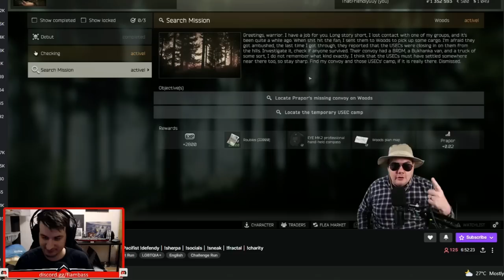Unexpected Friendly in Escape From Tarkov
This was 1 in a million chance to ever happen and it bloody did.
Sometimes you can hope to see a friendly face in your raid but this guy IS the FriendlyGuy and it made this raid super special.
I hope you enjoy watching it as much as I enjoyed playing it.
flambaHug I'm proud of this one ;)